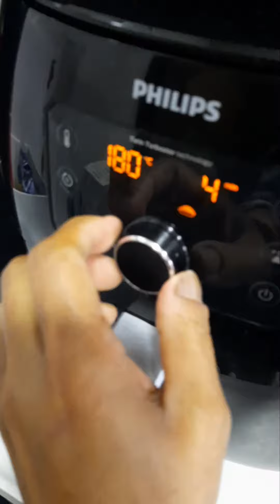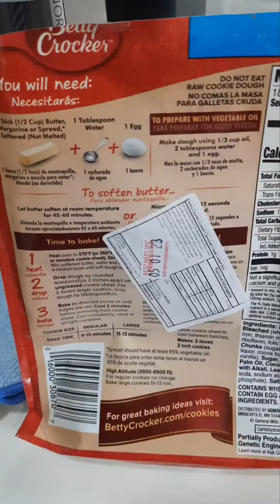COOKIES 🍪 (easy baking)